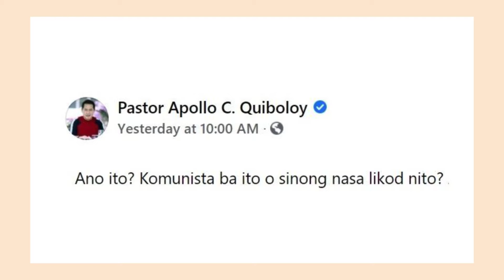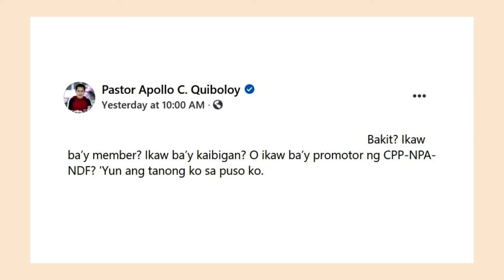Pastor Apollo Quiboloy to Mayor Isko Moreno: Are you a communist or a friend of CPP-NPA-NDF?